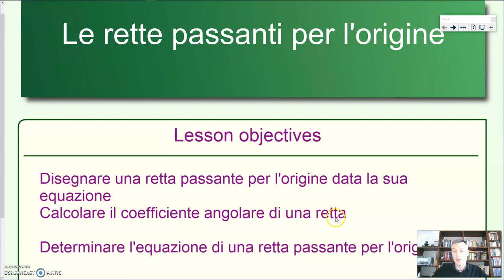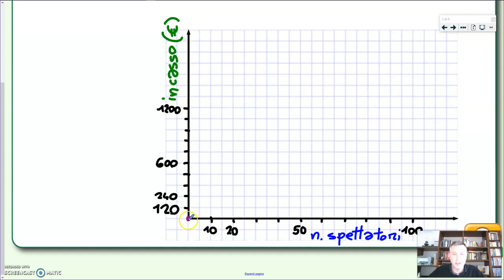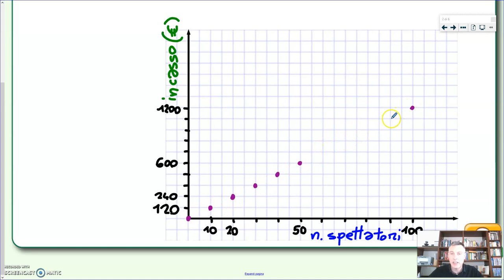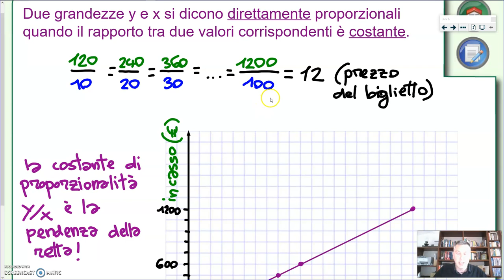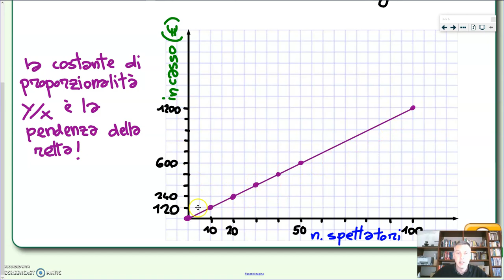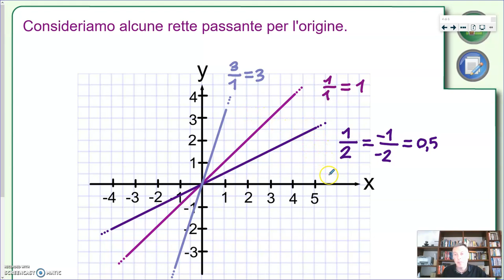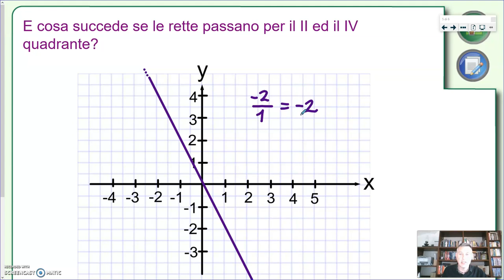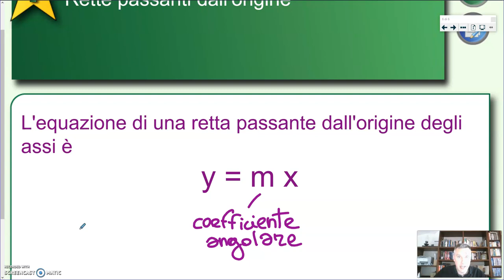Le rette passanti per l'origine - Algebra